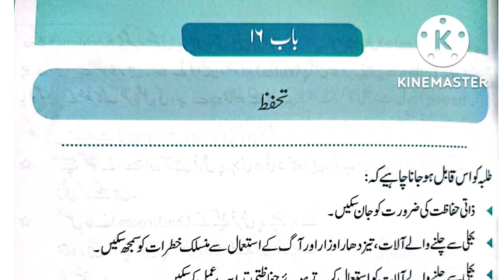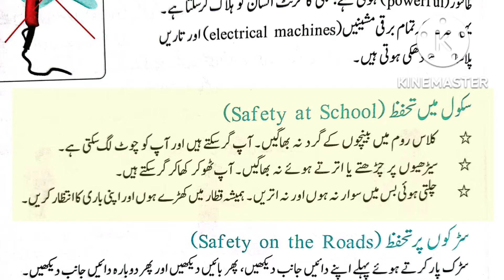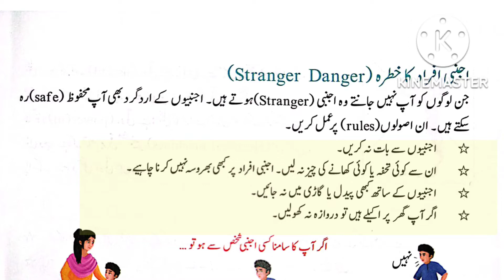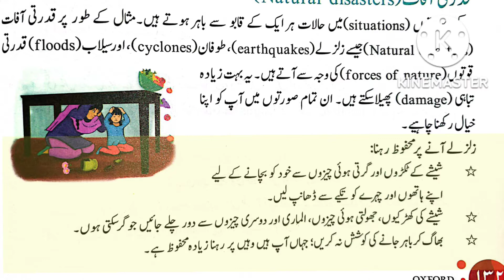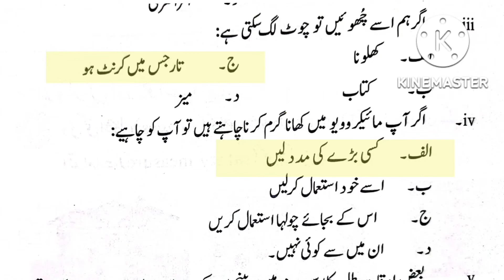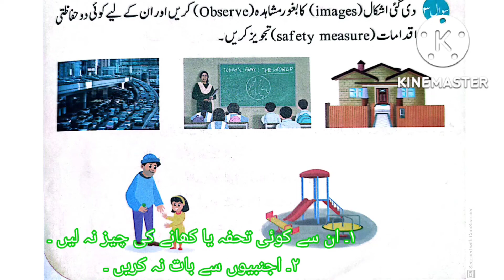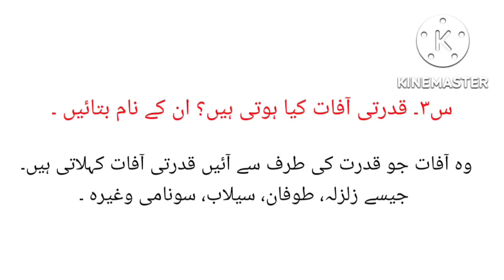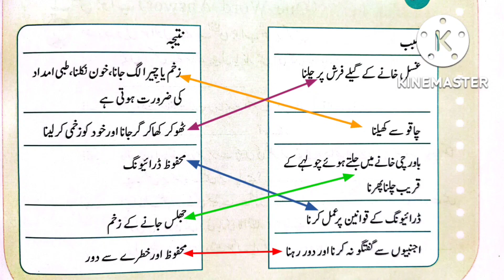Meri Duniya 3 Unit 16 || Class 3 Meri duniya chapter 16 Protection تحفظ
meriduniya3unit16 تحفظ